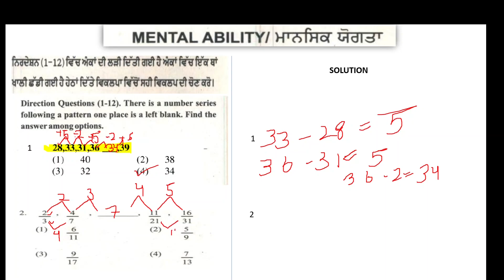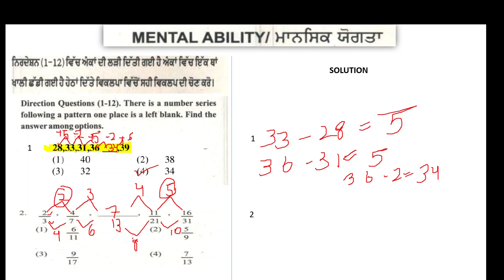NTSE EXAM PREPRATION FOR 10TH CLASS| PART-1 | MAT| MENTAL ABILITY TEST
this video is about preparation of NTSE paper which is coming in December. I will put a series of videos for students for their practice.